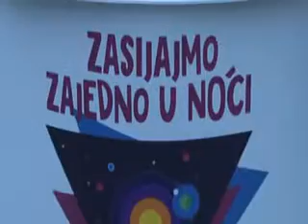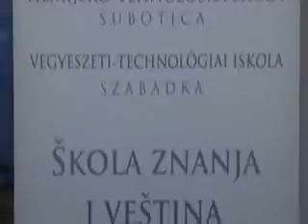Subotička Noć istraživača 2015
Prilog iz emisje Jutrenje, 28.septembra 2015. Govore: Damjan Kopilović iz škole Matko Vuković, prof. Stojanka Bjeletić i z Srednje medicinske škole